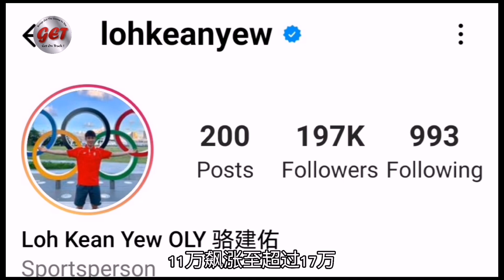骆建佑越战越勇，世界一哥宝座指日可待。李梓嘉被令禁赛两年，事业注定走下坡。情势可否扭转？新马羽球业何去何从？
要更快获得本频道的时事和疫情相关消息，请点击以下播放列表的链接：